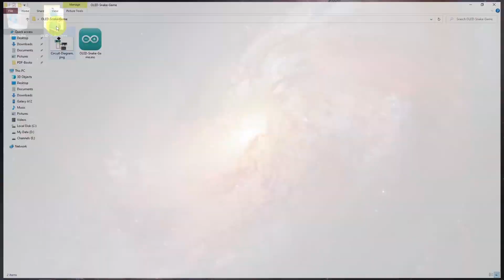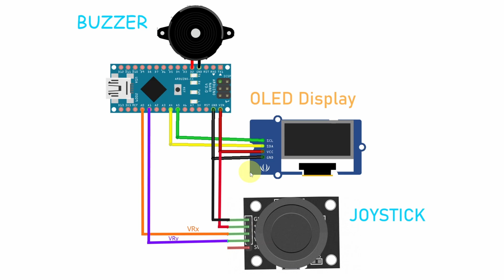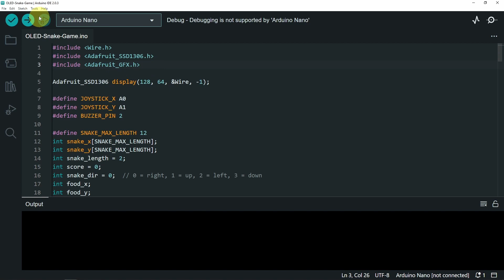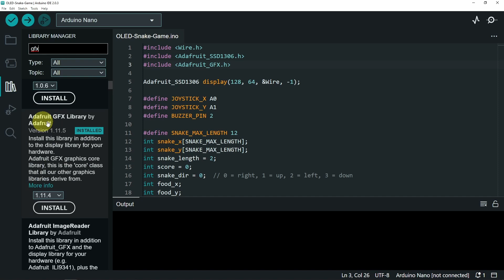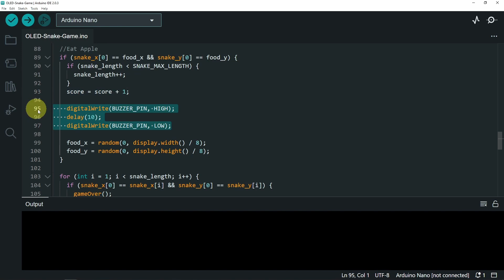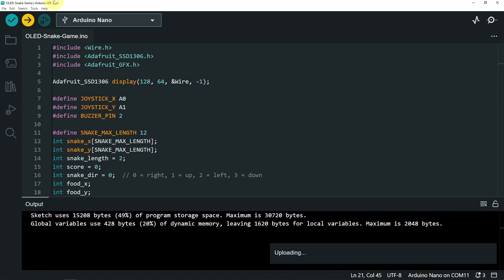REMAKE my First Snake 🐍 Game using Arduino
This simple and enjoyable version of the classic Snake game can be played using an Arduino microcontroller with ease using a joystick. The game boasts an OLED display that allows you to navigate your snake while devouring food to increase its length.

✅ My current Productivity Setup 👇:
● Gaming Headset
● Gaming Mouse
● Best Webcam

► All content by GDTitans is 100% free. I believe that education should be freely available to everyone.